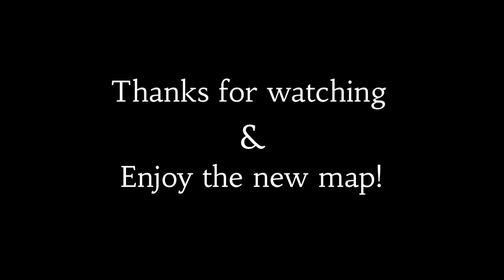Skap.io - Minefield Advanced Full Duo (ft. Prookl)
Note: This is the state of the map several days before the release, and thus some things may be changed (ie. anticheat, minor tweaks, etc).
Trust me when I say this map initially far exceeded Infernus in difficulty. Only after 5 large nerfs was it even attemptable by a duo. Attempting this with no utility is suicidal.

Original MFA (2 areas) was created in late 2020 by pusheen73, and 8 additional areas were added by other developers in 2023. The original developer (pusheen73) then removed 3 areas and completely redid 1-7 to create what is now the final version.